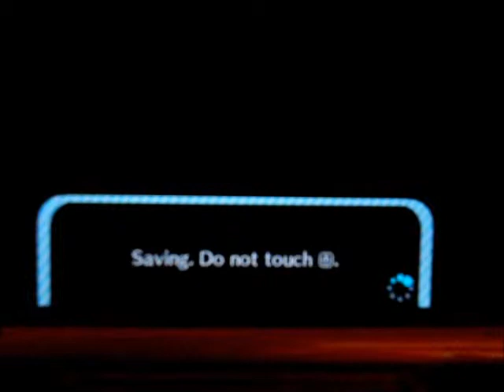Let's Play Animal Crossing New Leaf: Day 6 | Pt 1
We bring a guest to Eterna and start the Bug-Off